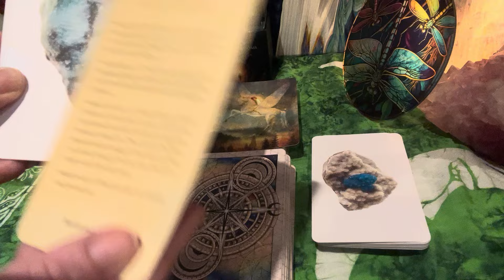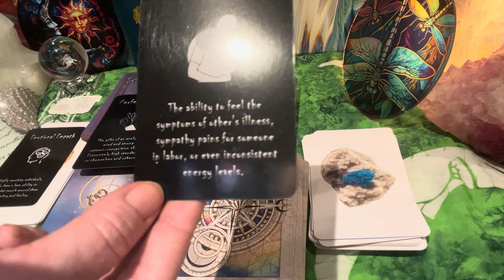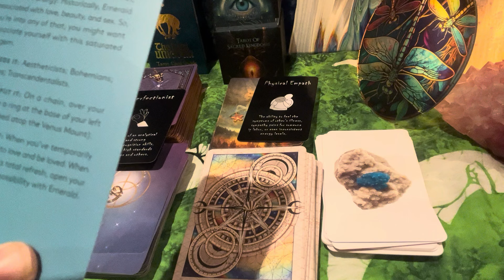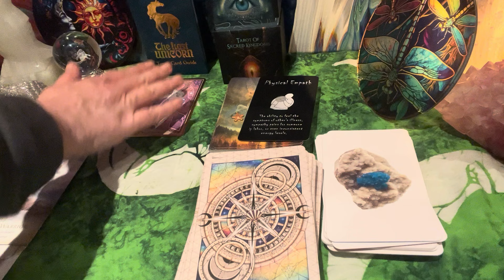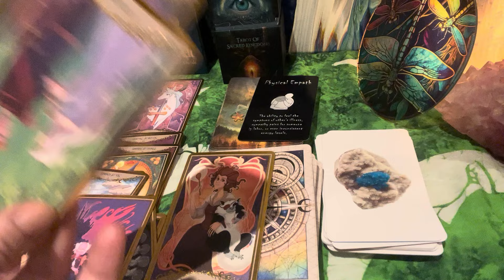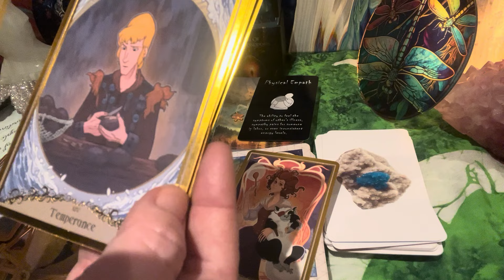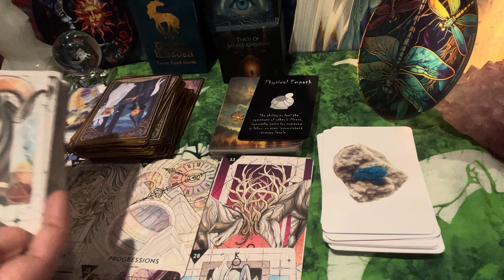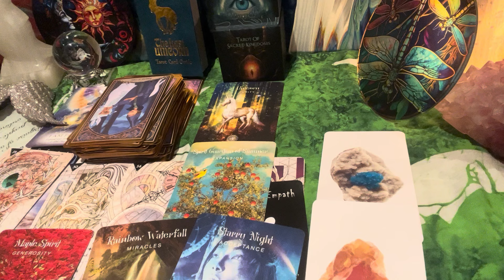Scorpio ♏️ February 2024- The Last Unicorn 🦄 Tarot Reading 📖 Banish your Blahs & Expand Your Mind